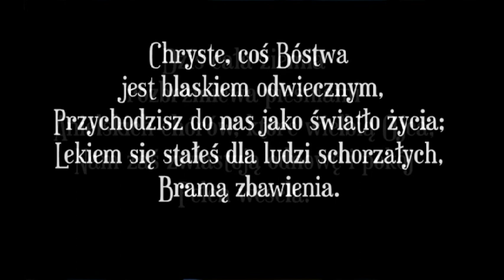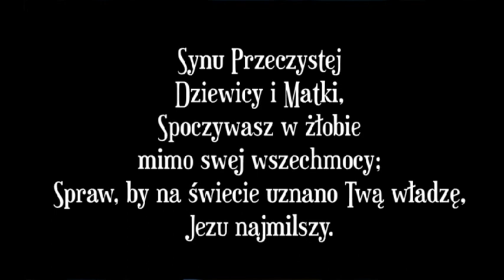Chryste coś Bóstwa jest blaskiem